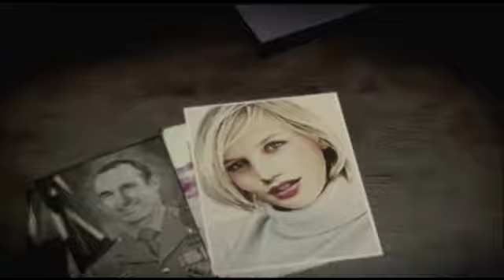Dead Island Ryder White DLC Walkthrough (PS3) - PART 1: INTRO